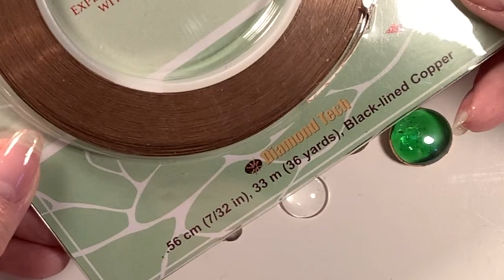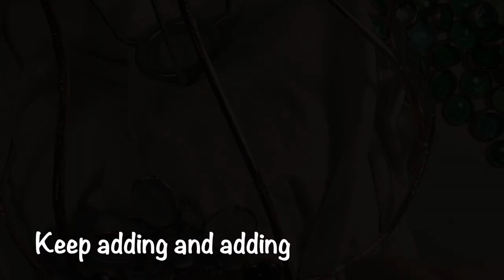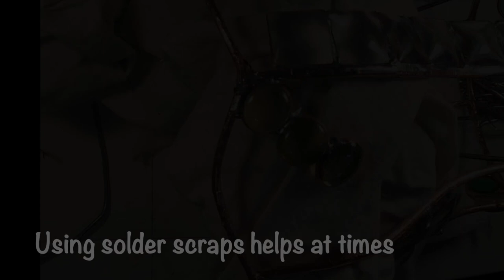DIY stained glass lamp using various glass shapes, part 1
Here I will show you how you can take an old lamp frame and build off it using glass, foil and solder.
I only include products that I have used myself.
Thanks